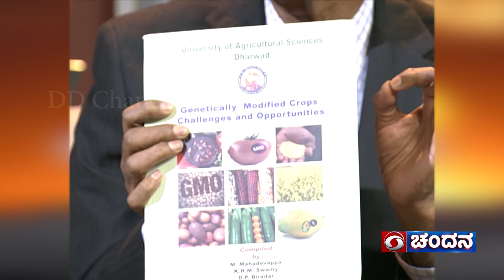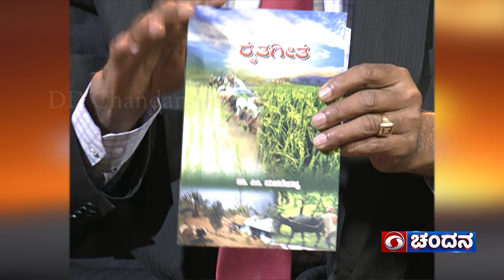Agricultural Scientist & Padma Bhushan Awardee Dr. M. Mahadevappa in Shubhodaya Karnataka